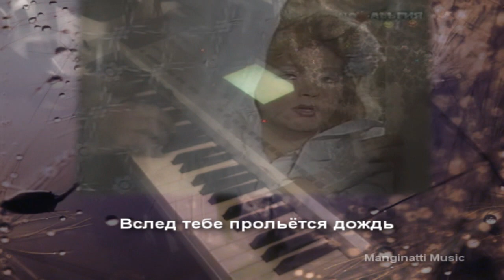Золотая карусель [музыка: Владимир Кузьмин; Алла Пугачева piano cover]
by Andrew "J. Manginatti" Borisov. Инструментальный кавер на песню "Золотая карусель (Белые цветы)" из альбома "Пришла и говорю" (Алла Пугачева). Музыка: Владимир Кузьмин.

- Алла Пугачева: Три счастливых дня
- Владимир Кузьмин: Когда меня ты позовешь
- Владимир Кузьмин: Как ты живешь без меня
- Владимир Кузьмин: Пристань твоей надежды